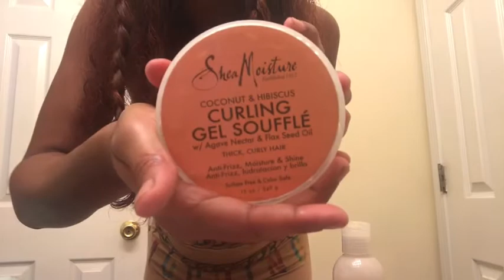QUICK EASY HAIR TUTORIAL UNDER 10 MINUTES!!!